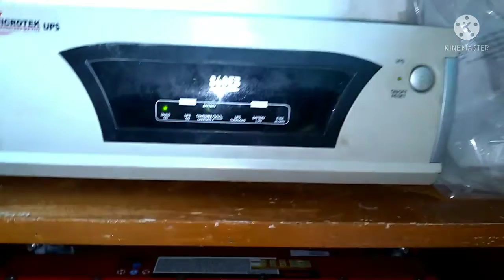বাড়ির সমস্ত ঠিকঠাক আছে কিনা তাই দেখলাম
Today New Video Upload Started video 25 / 8 / 2021 18:30 PM Video Started

Video Editing in kinemaster App Download Link

My Old Videos Now Link Click Karo 👇 my YouTube video
This is Video Coming tomorrow Evening started video and Next video coming My Fevarit YouTube konsa Hai & Views kitna huwa wow video jaldihi ajaiga
& Weat Karo